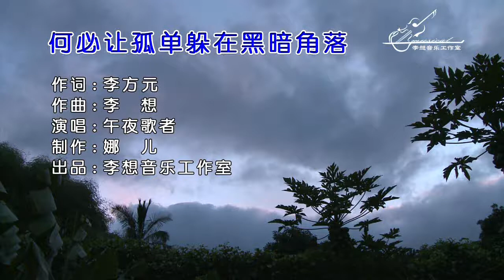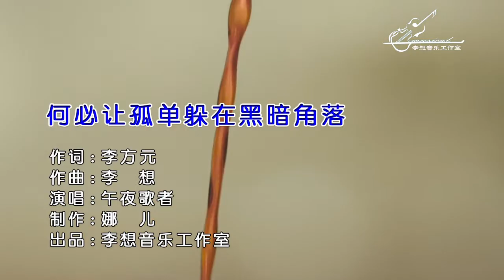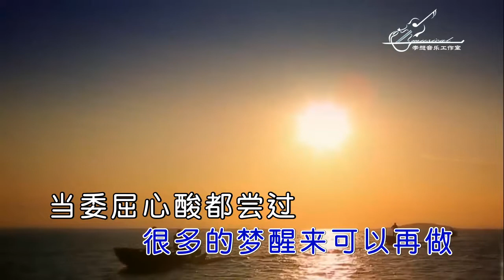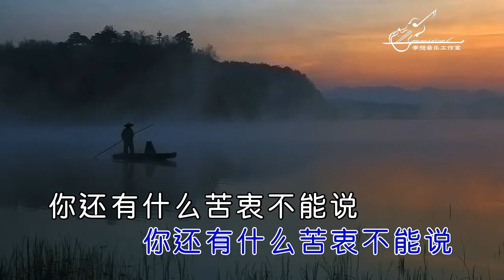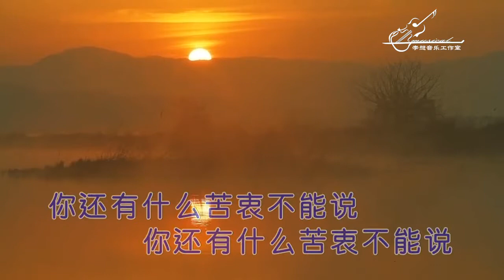午夜歌者 - 何必讓孤單躲在黑暗角落（高清720P）KTV版